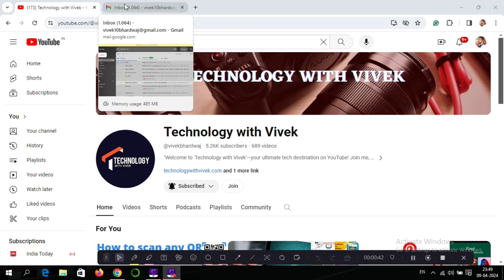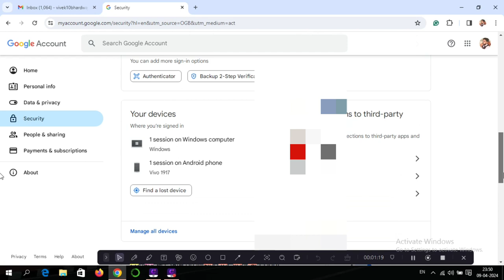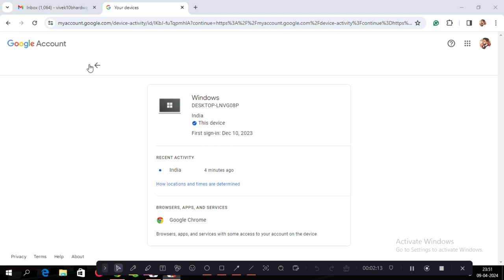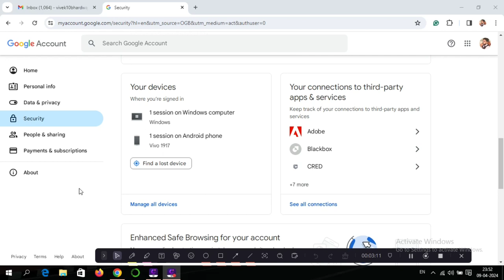Gmail login settings || How to remove unauthorized Gmail Login || Gmail tips and tricks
Title Tag:
Gmail login settings,
How to remove unauthorized Gmail Login,
Gmail tips and tricks,
Best Gmail tips and tricks 2024,
Gmail,
Gmail security,
Gmail security tips and tricks,
Gmail tips and tricks 2024,
gmail id,
Technology with Vivek,
Vivek Bhardwaj,